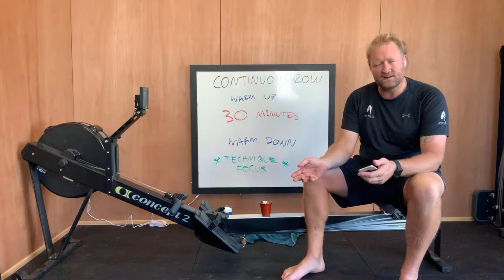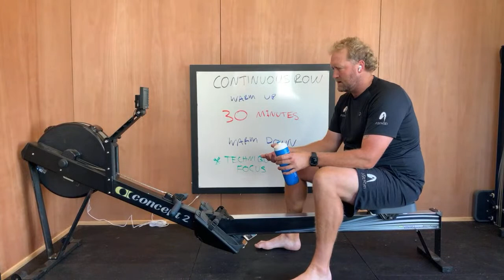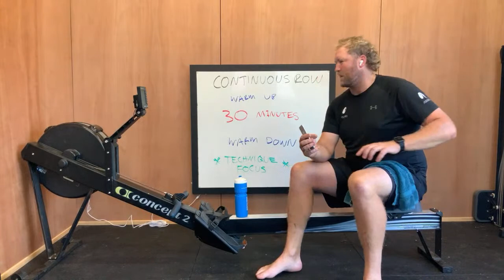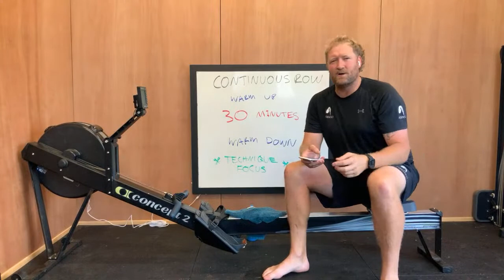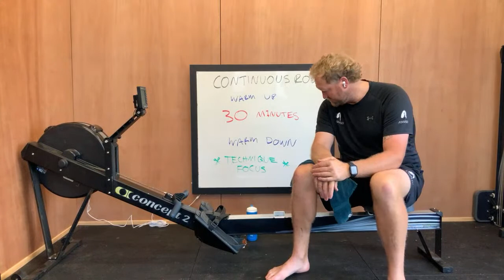Continuous 30 min row - focus on technique - with asensei coach Eric Murray 23 April 2024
Workout Structure
Intro
Warmup
Continuous 30 minute row with a technique focus
Cooldown
Debrief + Q&A

Sunday 23rd Livestream - Eric Murray